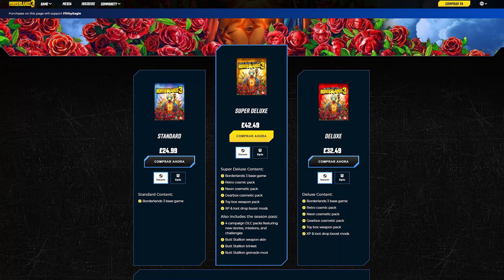¡Borderlands 3 ya disponible en Steam!